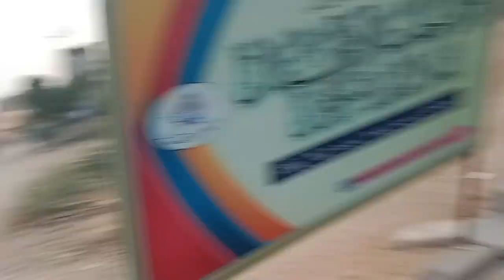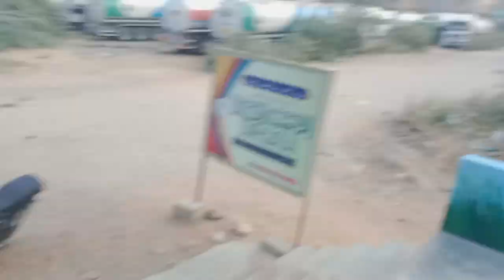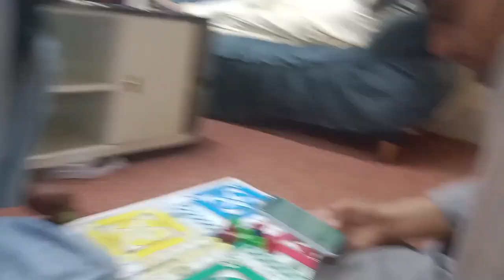Today jogging with mulla Mulla ney dhoka dedia 😂 Bugar ni khilaya bassijan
Bassijan YouTube channel funny vlog funny MULLA

Day in The Life of a Daliy Vlog (Vlog):
Who am I:

My name is BASITAWAN. I'm a second-year medical student in Karachi City. I make videos about medical school, entrepreneurship, and other cool things. I love trying new things and often mess up. However, every time I screw up I usually learn something. Whatever I learn I post either on YouTube or my website 🌐

I write a weekly newsletter 💌 linking the best things I read, watched, and listened to that week. Not a single person has unsubscribed from this list